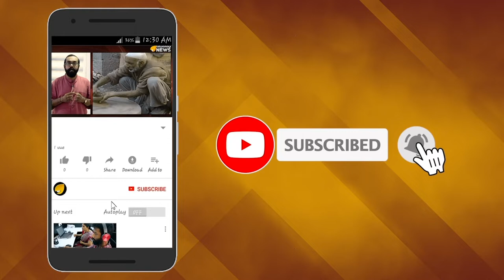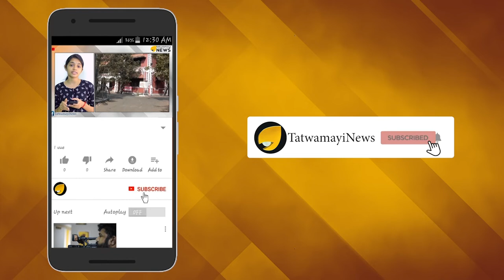ഓര്‍മയിലുണ്ടാകണം ഈ നിയമം; അല്ലെങ്കില്‍ കാശ് കാലിയാകും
മോട്ടോര്‍ വാഹന യാത്രക്കാരുടെ പ്രത്യേക ശ്രദ്ധയ്ക്ക്.ഗതാഗത നിയമലംഘനങ്ങളുടെ ഉയർത്തിയ പിഴ സെപ്റ്റംബർ ഒന്നു മുതൽ നടപ്പില്‍ വരും. ട്രാഫിക് നിയമങ്ങള്‍ പാലിച്ചാല്‍ നിങ്ങളുടെ കൈയിലെ കാശ് ലഭിക്കാം.അല്ലെങ്കില്‍ കീശ കാലിയാകും.തകൃതിയായ ബോധവല്‍ക്കരണ പരിപാടികളുമായി മോട്ടർ വാഹന വകുപ്പും റോഡ് സുരക്ഷ അഥോറിറ്റിയും രംഗത്തുണ്ട്.നേരത്തേ നടന്ന നിയമലംഘനങ്ങൾക്ക് പിഴശിക്ഷ തീരുമാനിക്കുന്നത് സെപ്റ്റംബർ ഒന്നിനു ശേഷമാണെങ്കിൽ വർധന ബാധകമാകുമെന്ന് അധികൃതർ അറിയിച്ചു.